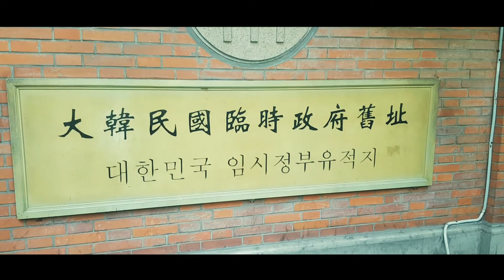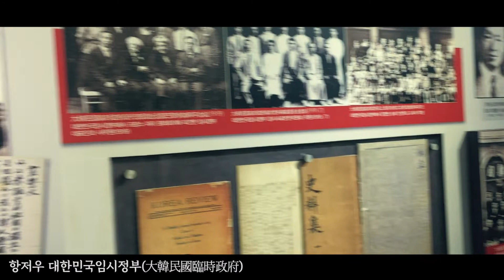[예고] 응답하라 1919ㅣ다큐로그ㅣ 경기도교육청TV